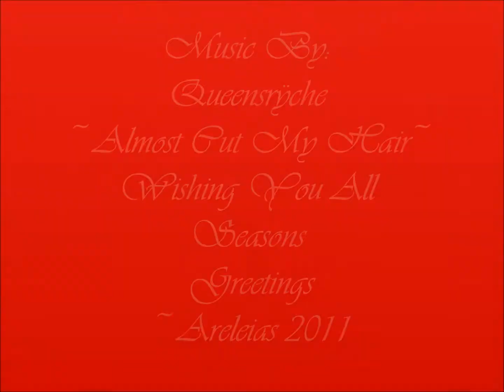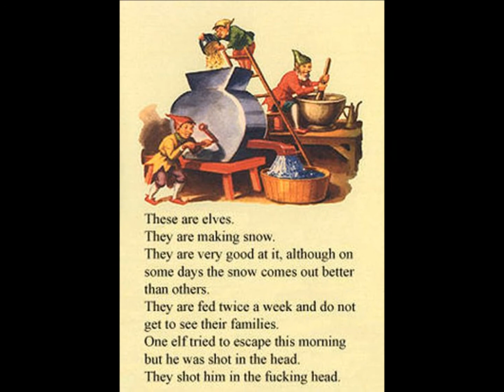Queensrÿche - Almost Cut My Hair (HD)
Dedicated to Angie oxoxoxo
Maybe I'll cut Mine In 2012
Encoded by: Areleias 2011